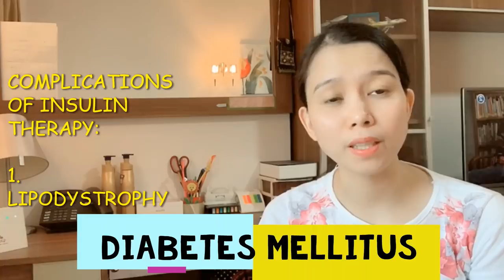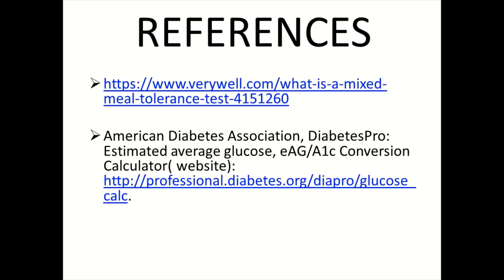Understanding DIABETES MELLITUS |Tagalog Explanation | Nurse Mielyn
Simplified explanation about Diabetes Mellitus.